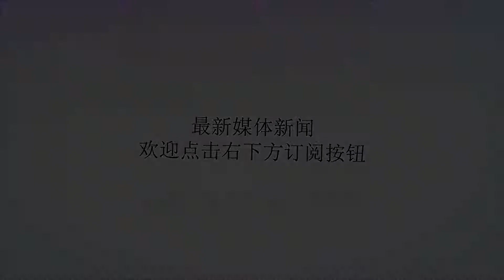4场仅1胜，前锋线场均不到1球，国际米兰分外想念克雷斯波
谢谢！对于帕尔马和国米的球迷而言，克雷斯波一直是一个难以忘记的名字。作为一个从帕尔马成名的球星，克雷斯波在国米达到了自己职业生涯的巅峰，116次出场，46个进球，这是这名伟大的阿根廷前锋留给国米最后的礼物。可惜时至今日，现在的国米进攻火力比起克雷斯波那个时期，差的已经不是一星半点了。球队的前锋，4场比赛加起来总共也只打进了3个球，平均下来前锋们场均还打进不到1球。此役对阵升班马帕尔马，国米的前锋们迎来雪耻的最好时机，毕竟虽然对手的副主席是他们的传奇射手克雷斯波，但他毕竟不能下场比赛，而且对手15年经历了破产风波之后，在今年才刚刚回到意甲。开场仅仅8分钟，坎德雷瓦就在大禁区外突施冷箭，可惜他的射门被塞佩一个侧扑挡在门外；7分钟后，国米再次迎来破门良机，又是坎德雷瓦，他在右路的45度斜长传被帕尔马球员顶到了后点无人盯防的佩里西奇身前，可惜佩剑立功心切，他的临空抽射没能控制好角度，直接将球踢上看台。随着第40分钟，佩里西奇左路持球突入禁区，无视中路跟进的凯塔，小角度强行射门再次被封堵之后，国米只能0-0结束上半场。下半场易边再战，国米继续对帕尔马的球门发起潮水般的进攻，第56分钟，又是佩里西奇，他在禁区左侧得球后果断内切，面对两名防守球员的封堵强行爆射，球虽然越过了门将直奔球门，但是回防及时的迪马科尔还是在门线上用身体将球挡出；比赛的转折点在第79分钟，在下半场后上演门线救险好戏的迪马科尔禁区外得球，只见他带了两步后，稍作调整，在距离球门还有27亩的情况下，左脚外脚背抽射，皮球划出的弧线直挂死角，1-0，被国米压制了大半场的帕尔马在比赛的最后时刻改写比分，绝杀了意甲豪门国际米兰，爆出了本轮联赛的最大冷门。此役过后，国米4场比赛仅仅取得一场胜利，在多赛一场的情况下排名联赛第12，而战绩如此糟糕的原因，除了主教练斯帕莱蒂的糟糕战术之外，球队主力前锋伊卡尔迪更是一球不进。或许看台上的克雷斯波此刻心中一半高兴一半伤心。他高兴的是，自己深爱的帕尔马终于拿到了回归意甲后的首个三分；而伤心的是，曾经锋线巨星云集的国米，如今已经落魄到连当家前锋4轮比赛过后，连进球账户都还没能打开了，不知道国际米兰会不会分外想念曾经在梅阿查球场上叱咤风云的克雷斯波呢。